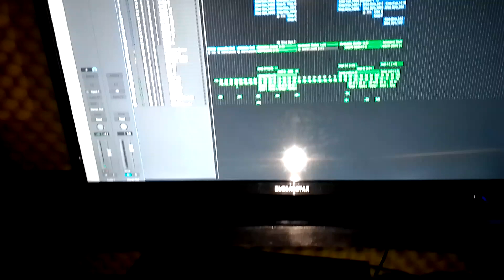August 4, 2022